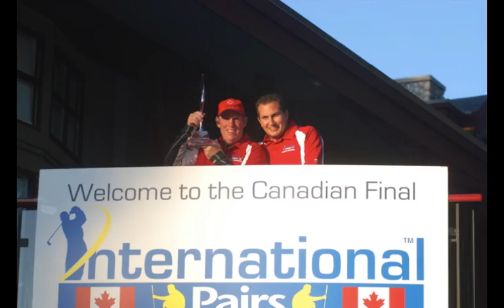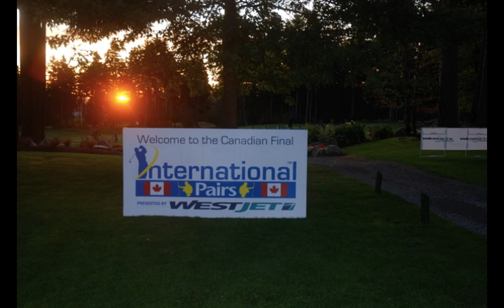International Pairs Best Of All Time Slideshow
Images From Both The International Pairs Presented By WestJet Western FInal and the World Finals From 2007 to 2010